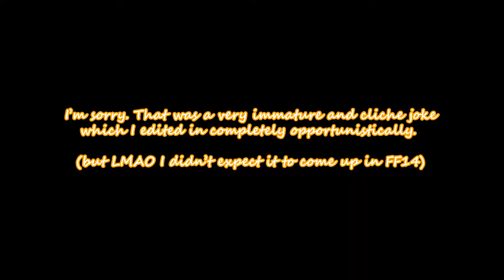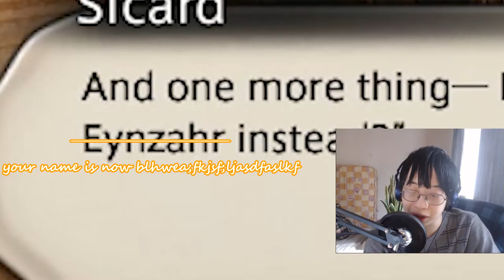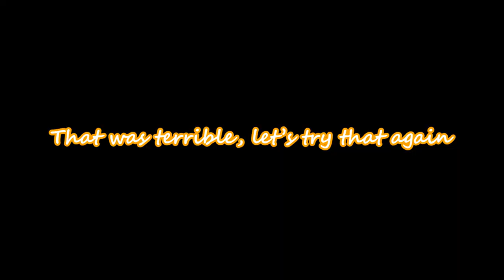Memory Manipulation 101 with Professor Montichaigne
I uh... kinda went on a tangent... multiple times...

► Timings:
0:00 - MSQ - Sound the Bell, School's In
3:30 - Alphinaud's a WHAT?
7:48 - Drinking from Montichaigne's brain juice
19:34 - MSQ - A Capital Idea
21:30 - Got distracted by a cute cat
23:07 - The Admiral is WHAT-ing the Elder Seedseer?!
29:50 - Music appreciation! (The Measure of His Reach)
35:24 - MSQ - Best of the Best (everyone's here!)
59:25 - OUR FAVOURITE POTATO APPEARS!

► Hit the big red button if you like what you see!
► Fake YT community tab cuz channel too smol to have a real one but I'm not sure what to post on it
► FB page that still has my old channel name (I kinda check this? Kiiiinda...)